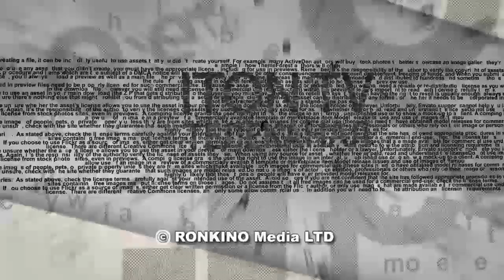"Эскорт-услуги" для Романа Абрамовича в Израиле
Олигарх Роман Абрамович получил гражданство Израиля. Должны ли были оказывать Роману Абрамовичу "особые эскорт- услуги" при получении ‎израильского гражданства? И зачем он вообще решил стать израильтянином? В студии ITON.TV ‎журналисты Марк Горин и Лазарь Данович.‎ Ведущий - Михаил Горин